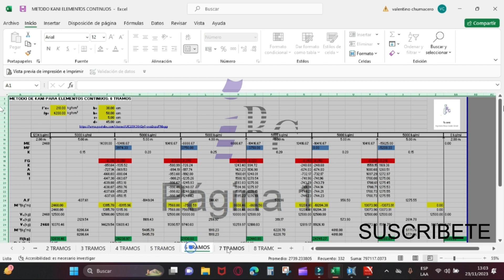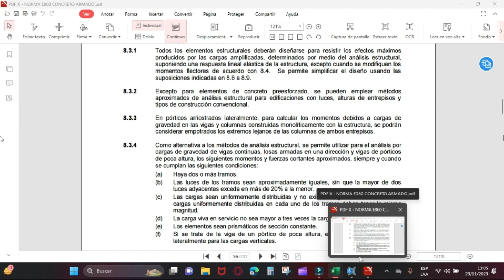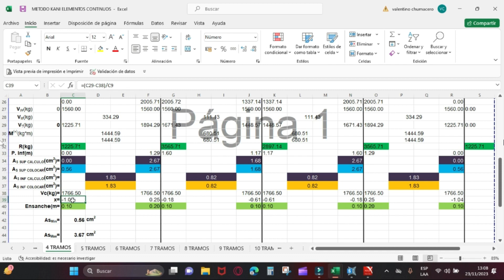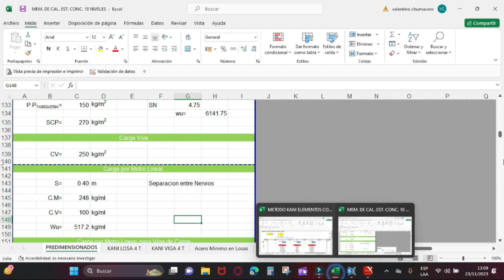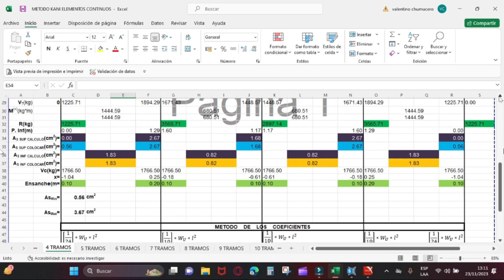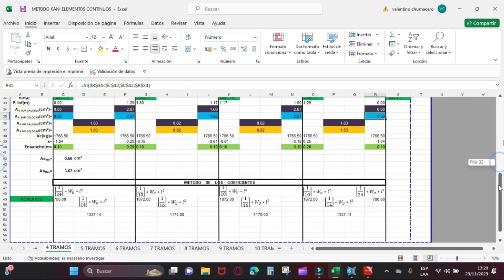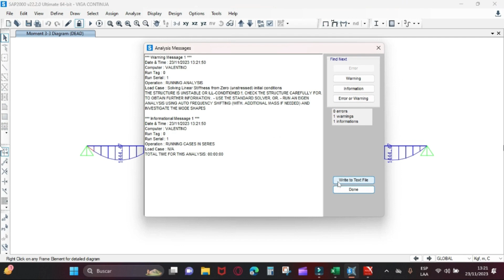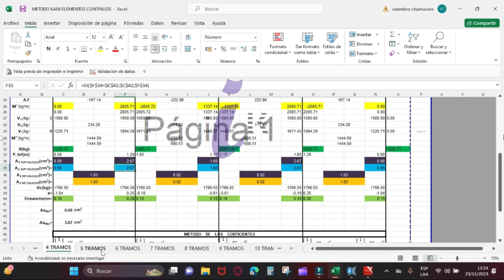METODO DE KANI - ELEMENTOS CONTINUOS - HOJA EXCEL